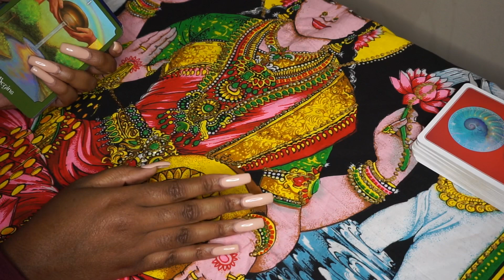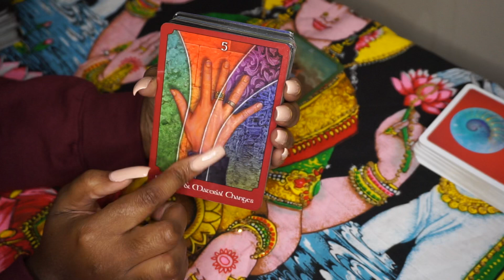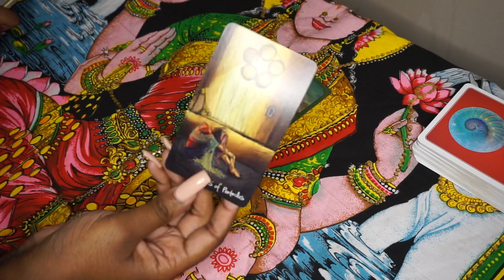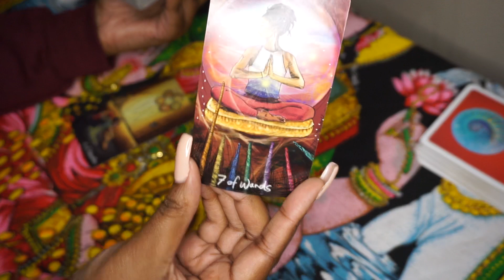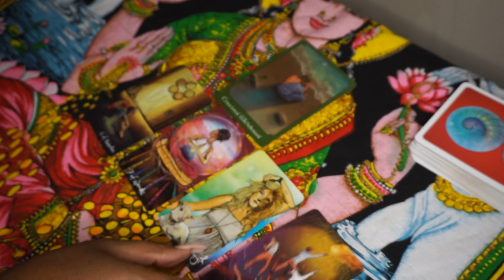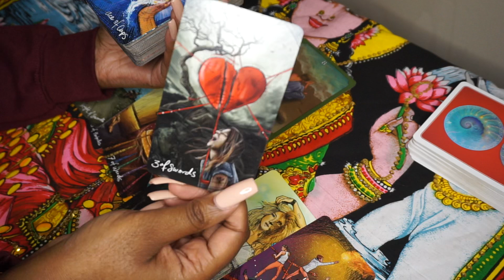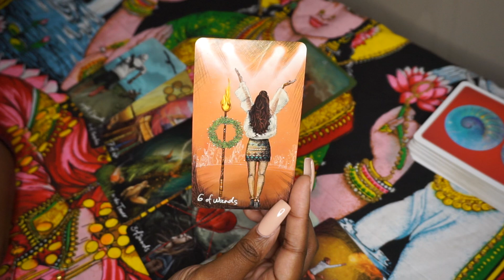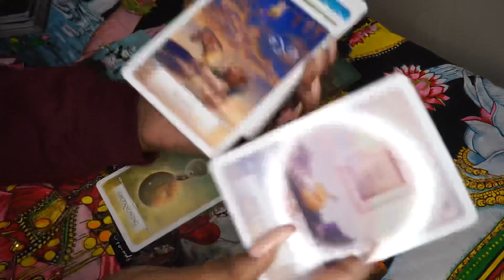Libra 🧟‍♀️👀🌈 A VICTORY after conflict! November 2020 Tarot Reading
PINK AURA TAROT READINGS💖

1 QUESTION - $7

2 QUESTIONS - $14

3 - QUESTIONS $21

4 QUESTIONS - $28